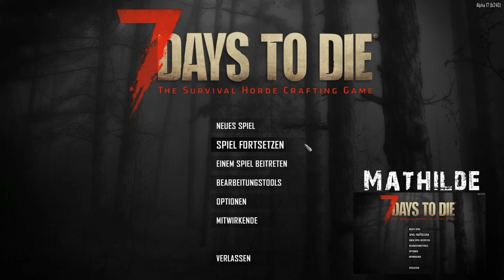7 Days to Die - Alpha 17 - I want to ride my bicycle - S.02/10- Deutsch German